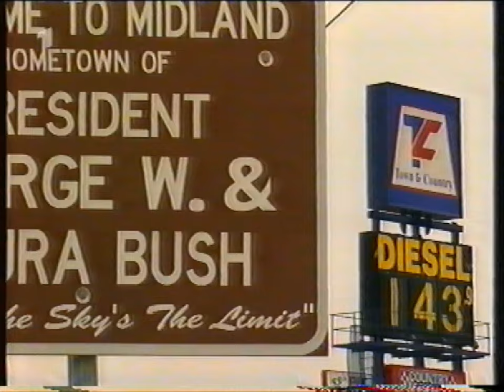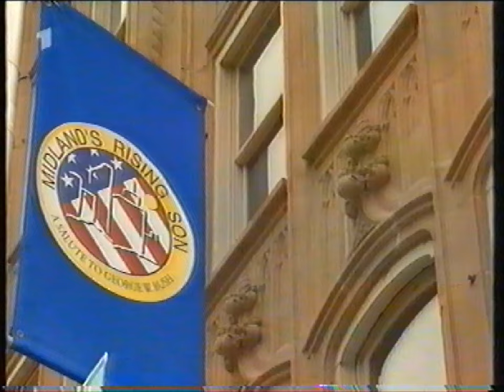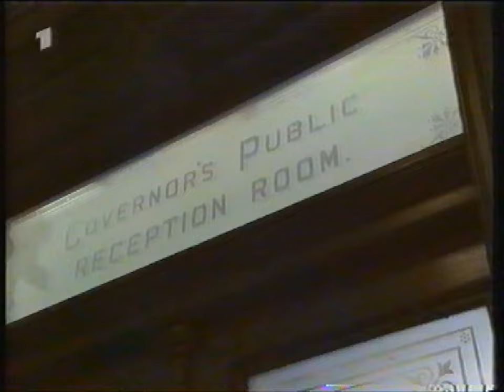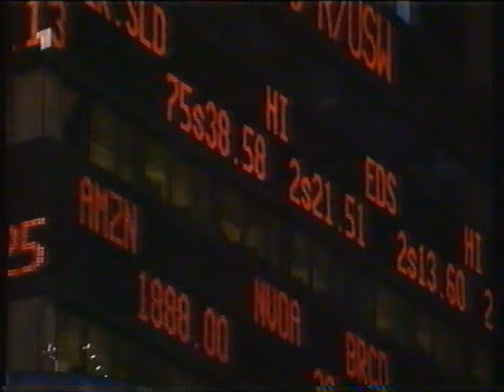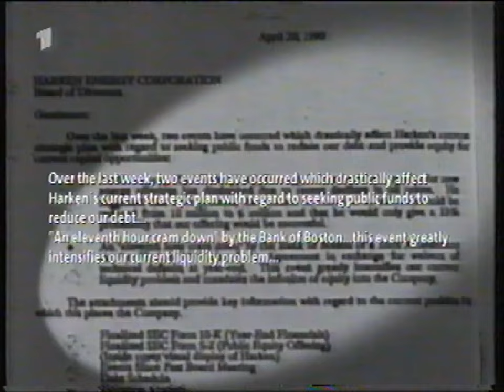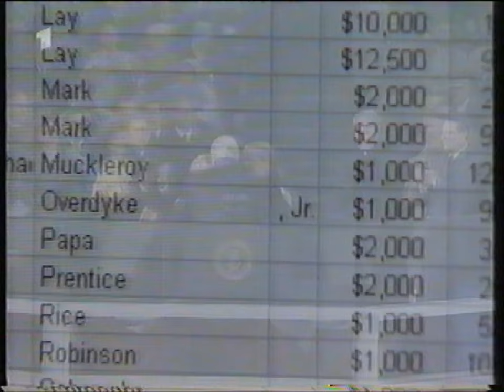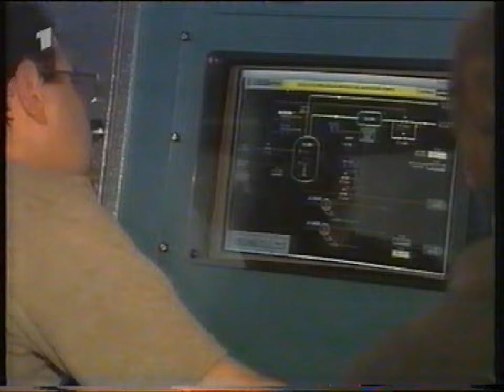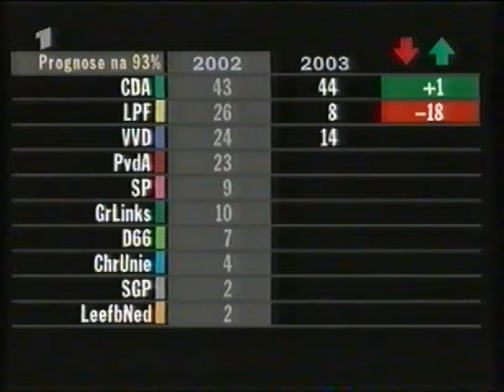ARD - Die Story | Das Kartell - Die US Regierung und das Öl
Dokumentation über Bush und die Regierung der USA